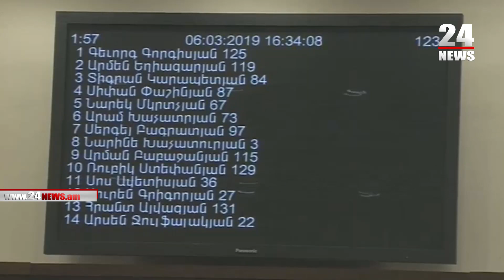Մասնաճյուղը 1 հոգո՞վ պիտի գործի․ հասել ենք մինիմալի շեմին․ նախարարը՝ ՓՄՁ ԶԱԿ-ի կրճատումների մասին